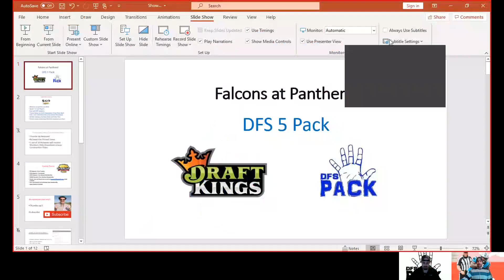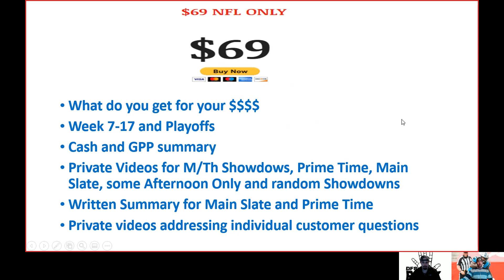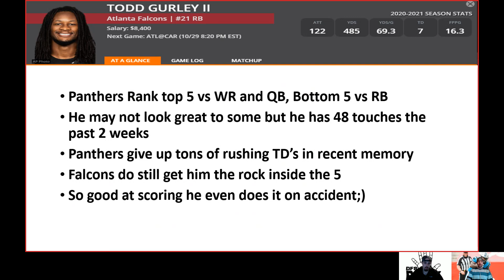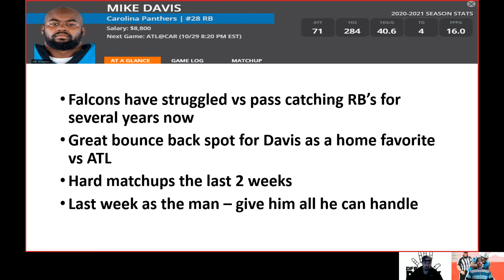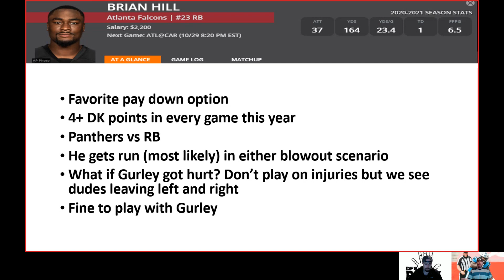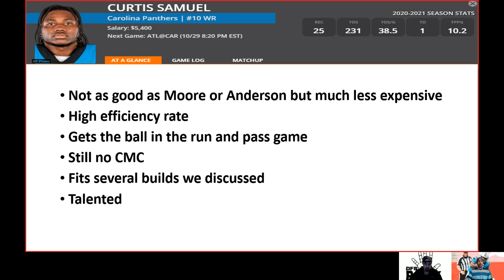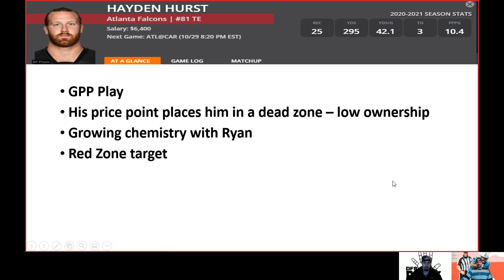DraftKings NFL Showdown Picks - Falcons at Panthers